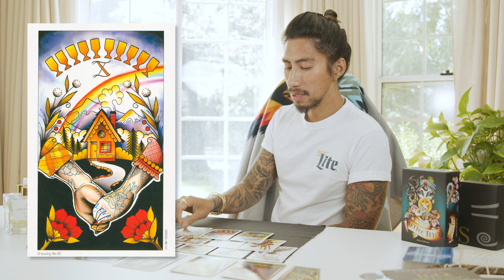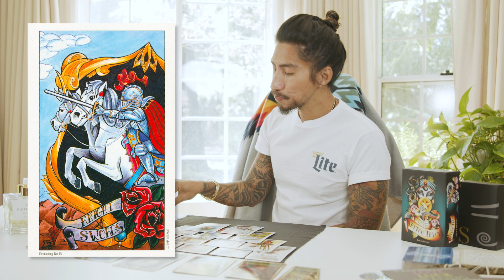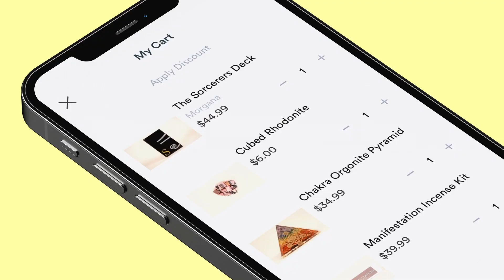PISCES | HOW DID YOU NOT SEE THIS COMING? | APRIL 8-14 WEEKLY TAROT READING